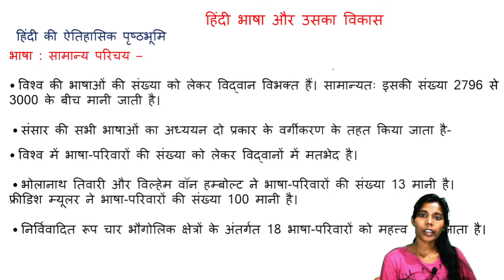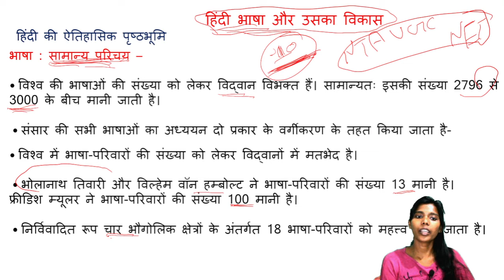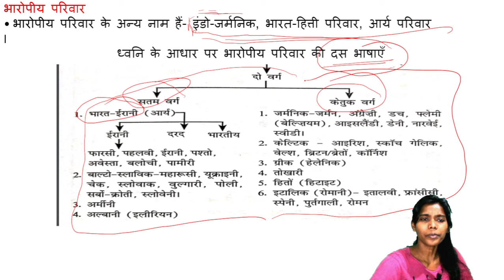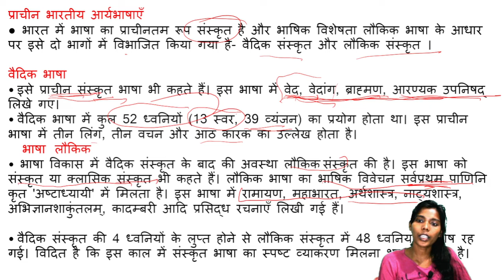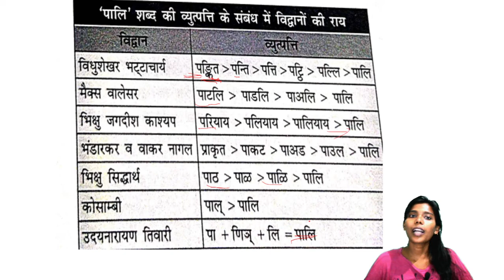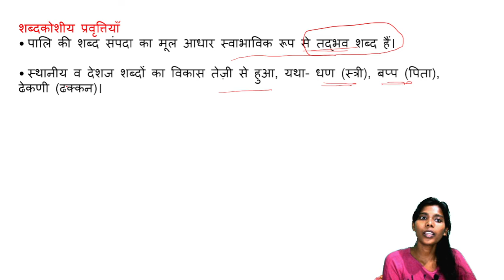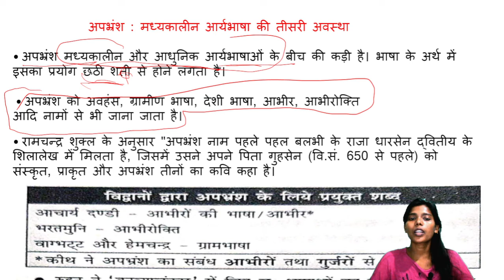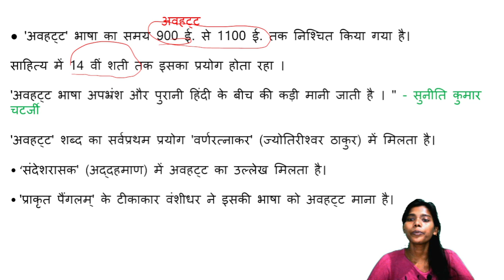हिंदी साहित्य का विकास , hindi literature, ugc net 2023 exam paper- 2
इस वीडियो की अगर आप PDF चाहते हैं तो हमारे RAM IAS app पर मिलेगी,   हिंदी साहित्य का विकास , hindi literature, ugc net 2023 exam paper 2, hindi sahitya ka itihas  , hindi bhasha aur uska vikas,